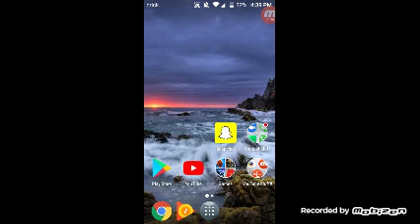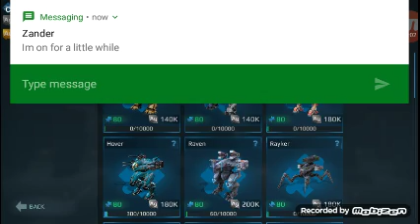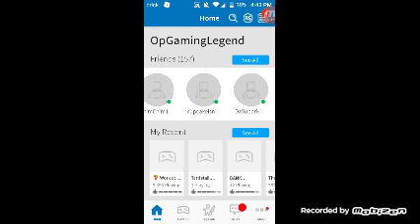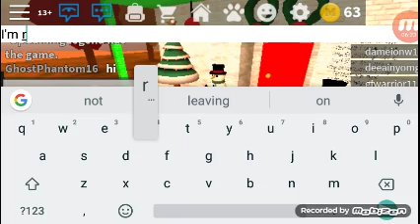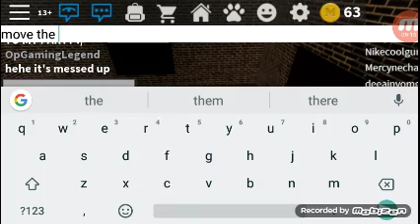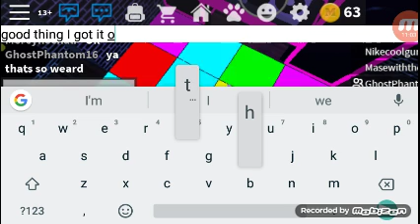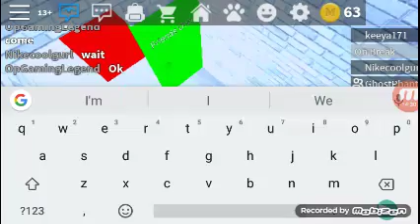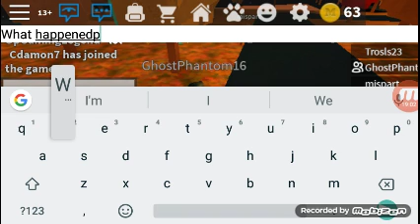My X-mas house on Work at Pizza Place!